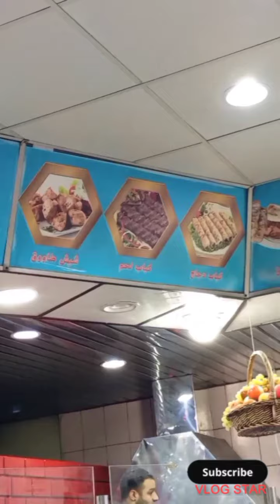Crispi Styel .Barost Amezing styelبروسٹ کامال کا ٹیسٹ Dammam Ank#jutt vlogs aulakh